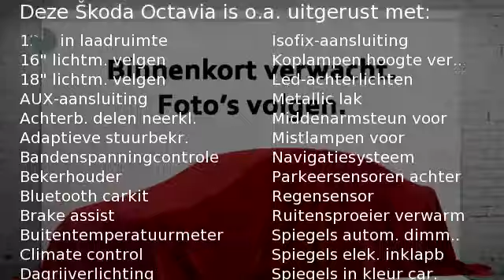Škoda Octavia 1.0 TSI 115pk Greentech DSG Ambition Business